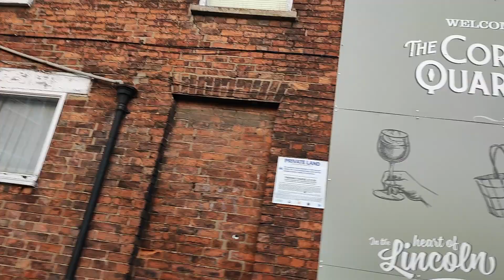2 December 2022